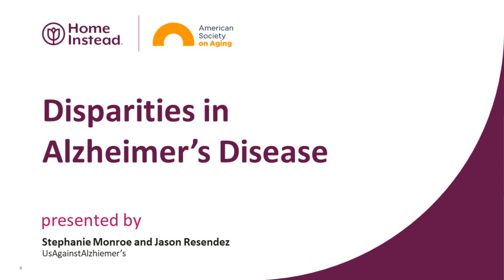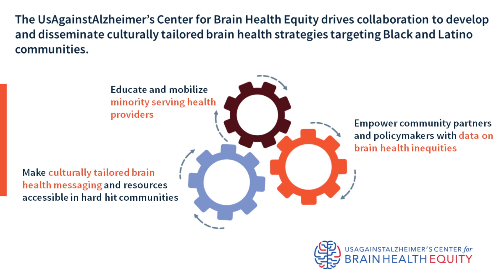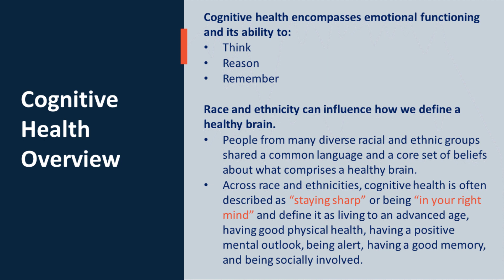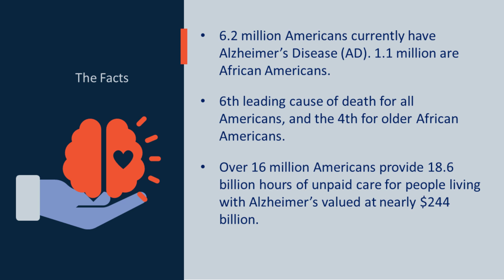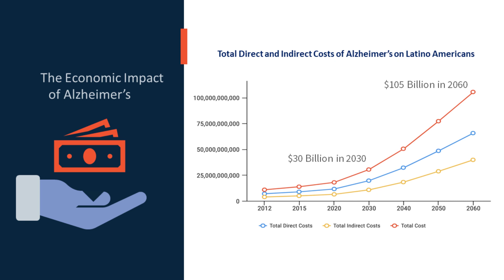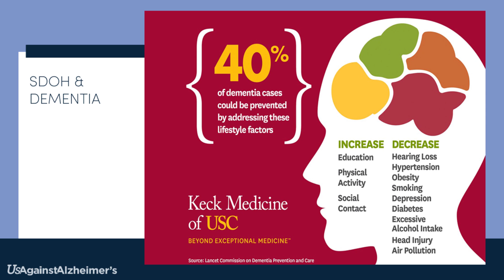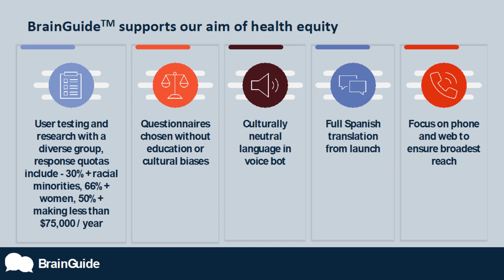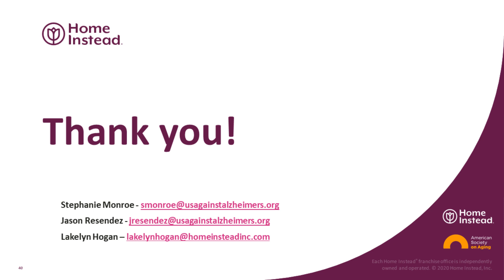Disparities in Alzheimer's - Professional Caregiver Webinar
Part of the Empowering Professionals in Aging series
Presented by Home Instead®

Alzheimer’s disease and other dementias disproportionately affect women, African Americans and Latinos. Women are twice as likely to develop the disease as men. Twenty percent of Americans living with the disease are African Americans and Latinos are 1.5 times more likely to be diagnosed than are non-Latino whites. It is important for professionals in the aging sector to understand the disparities that exist among these subsets of the population.

Join this webinar to learn more on this topic from a guest speaker with UsAgainstAlzheimer’s, who will discuss how communities and healthcare systems can work together to promote brain health equity for all communities, including healthcare system readiness, improved access to research and preventive health services.

UsAgainstAlzheimer’s (UsA2) is an advocacy- and research-focused organization that pushes for expanding treatments and accelerating research toward a cure for Alzheimer’s disease. UsA2 works to ensure that all communities’ voices are heard through networks and initiatives including WomenAgainstAlzheimer’s, LatinosAgainstAlzheimer’s and AfricanAmericansAgainstAlzheimer’s

Presenters:
Stephanie Monroe, Director of Equity and Access and Executive Director of AfricanAmericansAgainstAlzheimer’s
Jason Resendez, Director of the UsAgainstAlzheimer’s Center for Brain Health Equity and head of the LatinosAgainstAlzheimer’s Coalition